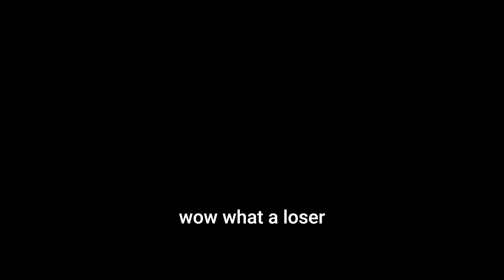Creepy Red Balloons Screamer 6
Make your own Jumpscares using our website. Visit us at the above address for scary pop up videos, jump scares, scary pictures, pranks, animated GIFs, sound effects, games, music, special effects, apps, thumbnails, dark humor and more! Scare the pants off your friends! Easily create your own scary social media content using our Developer Suite! ^_^